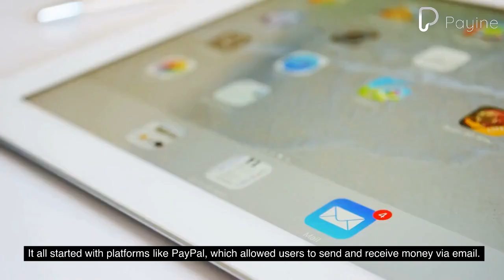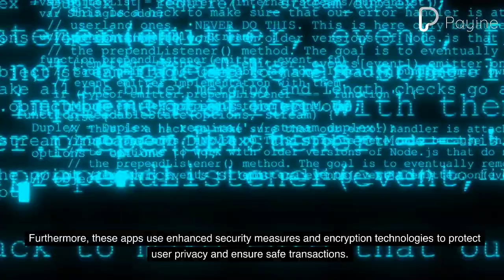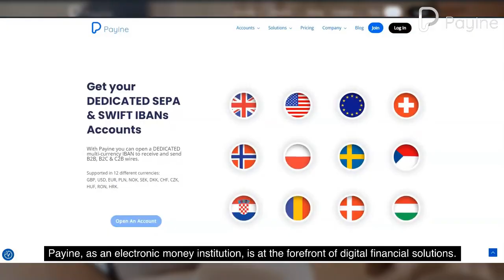Social Payments: How Messaging Apps Are Changing Transactions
In this video, where we'll be discussing how messaging apps are changing the way we handle transactions through social payments. This exciting development is transforming the way we send and receive money, making it easier and more convenient than ever before.

Social payments have come a long way since their early days. It all started with platforms like PayPal, which allowed users to send and receive money via email. As social media and messaging apps evolved, they began integrating payment features, giving rise to social payments as we know them today. Popular messaging apps like WhatsApp, WeChat, and Facebook Messenger have jumped on this trend, offering their own social payment features.

There are numerous benefits to using social payments through messaging apps. Firstly, they offer unparalleled convenience and ease of use, allowing users to conduct transactions without leaving the app. They also enable instant transactions with reduced costs compared to traditional banking methods. Furthermore, these apps use enhanced security measures and encryption technologies to protect user privacy and ensure safe transactions. Finally, social payments have the potential to increase financial inclusion for unbanked or underbanked populations.

Despite these advantages, there are challenges and concerns that need to be addressed. Data privacy and security risks are among the top concerns, as there's always the potential for data breaches or unauthorized access to user information. Regulatory and compliance issues are another challenge, as different countries have varying laws and regulations governing financial transactions. Finally, the potential for scams and fraud is also a concern, making it important for users to be cautious when conducting transactions through messaging apps.

The future of social payments through messaging apps looks promising. The integration of advanced technologies like artificial intelligence and blockchain could enhance functionality and security, while an expansion in use cases could further solidify social payments' role in the global financial ecosystem. The increasing popularity of social payments could also impact traditional banking and financial services, forcing them to adapt and innovate to stay relevant.

In conclusion, social payments through messaging apps are revolutionizing the way we conduct transactions and manage our finances. As we look to the future, advancements in technology and the expansion of use cases hold the potential to further disrupt traditional financial systems and reshape the global economy. It's essential, however, to address challenges and concerns to ensure the continued growth and adoption of social payments.

Payine, as an electronic money institution, is at the forefront of digital financial solutions. Our innovative approach to digital finance provides users with a secure, efficient, and user-friendly platform for managing their financial transactions. By leveraging cutting-edge technologies and emphasizing customer-centric services, we aim to bridge the gap between traditional banking and the digital age. Open your account now and enjoy the benefits of being part of the Payine family!

That's it for today's video. We hope you enjoyed learning about social payments and how messaging apps are changing transactions.